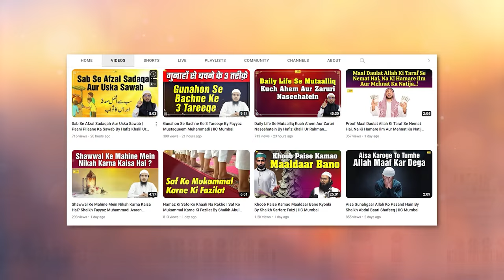Musalmano Ka Christmas Day Ki Mubarkbad Dena Kyon Galat Hai By Hafiz Khalil Ur Rahman Sanabili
Bank Account Details:
ILM FOUNDATION
ICICI Bank
Savings account
IFSC CODE-ICIC0001028

Musalmano Ka Christmas Day  Ki Mubarkbad Dena Kyon Galat Hai By Hafiz Khalil Ur Rahman Sanabili | IIC Mumbai